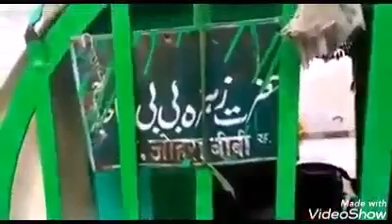SYED SALAR MASOOD GHAZI Landhi Karachi (Mhafil on 24-4-2020 ).New Manqabat Ho Karam .